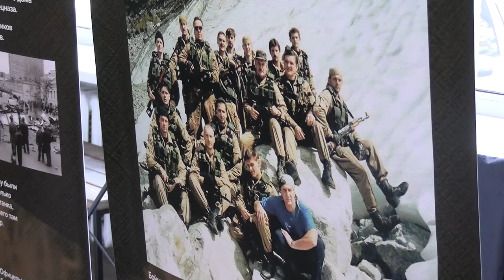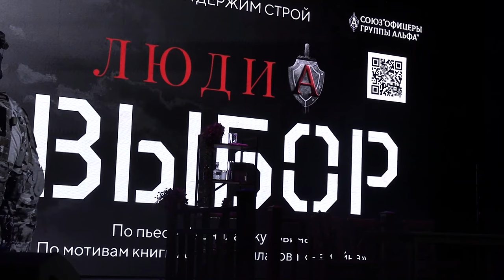Премьера спектакля про спецназ